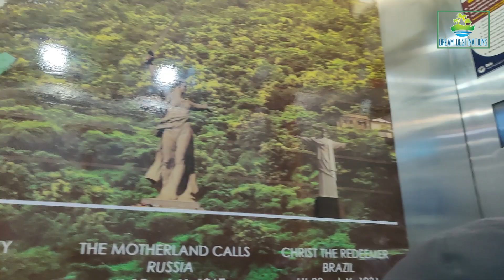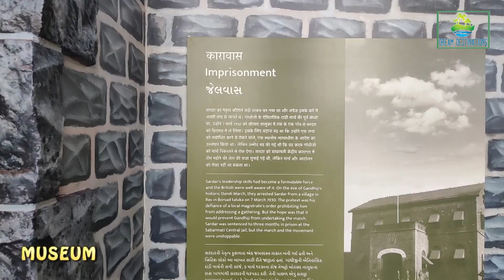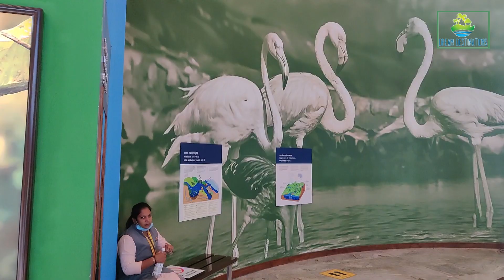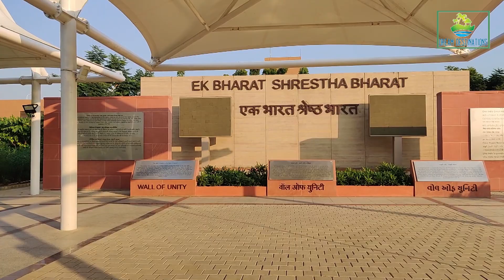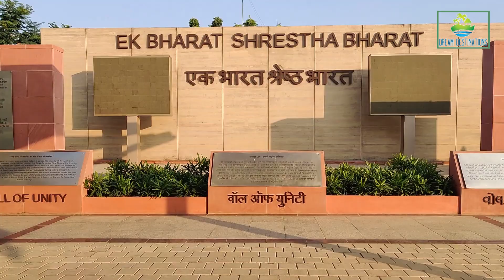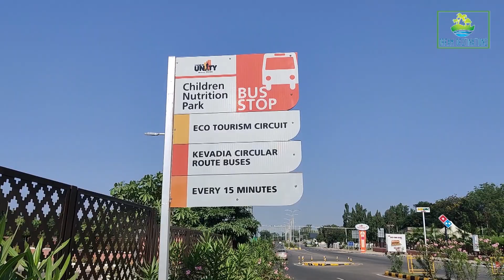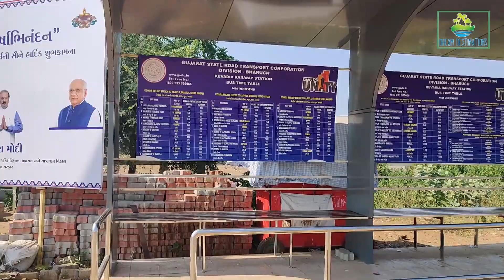The Statue of Unity | स्टेचू ऑफ़ यूनिटी | Sardar Sarovar Dam |Tent City | Valley of Flowers | Kevadia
In this episode of our Gujarat Series, we take you to the Statue of Unity, standing majestically on the isle of Sadhu-Bet in the Narmada river at a height of 182 metres from ground level. The Statue of Unity has left behind all the towering structure across the world.

The Statue of Unity is built to pay homage to Sardar Vallabhbhai Patel, who was instrumental in India's freedom struggle, as well as the integration of over 560 princely states into the Union of India.